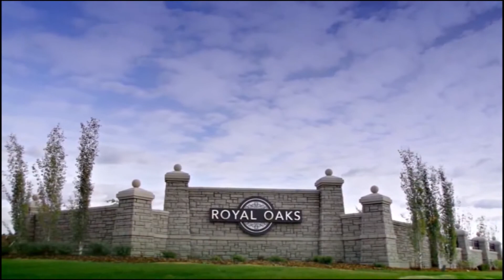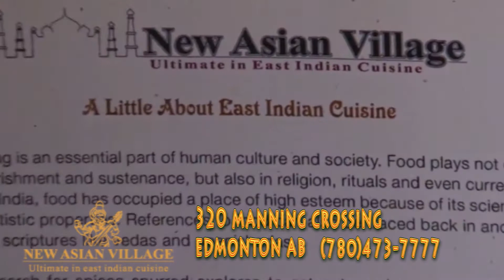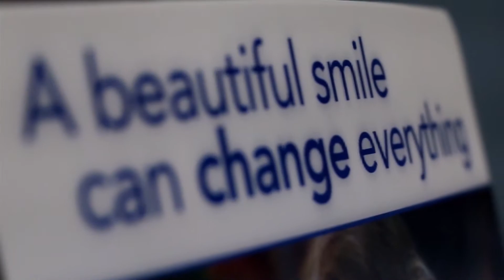Harmony TV Show Episode 104